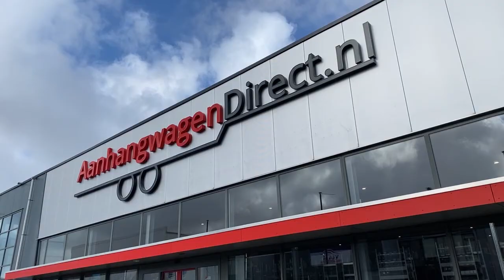Geremde Autotransporter Anssems - 400x188 cm - 2000 kg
Anssems AMT 2000 ECO - 2000 kg bruto laadvermogen - 400x188 cm laadoppervlak - geremd

De Anssems AMT ECO serie is geschikt voor het vervoeren van auto's. Door het lage eigen gewicht (335 kg) van de ECO serie kan je op deze trailer maarliefst 1665 kg laden zonder dat je hier een zware trailer voor nodig hebt.

Mogelijke opties:
- Wielstops met bindmogelijkheden
- Reservewiel
- Reservewielsteun
- Asschokbrekers
- Lier met steun
- Spanbandenset

Alles voor uw aanhanger. Alle onderdelen Vakkundig, Vertrouwd en Voordelig bestellen. Een klantbeoordeling van 9.1